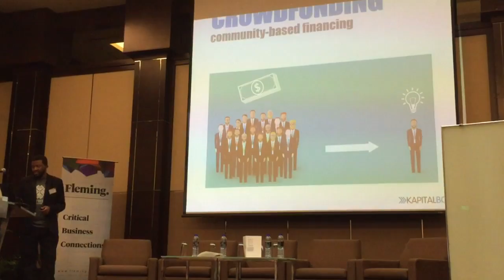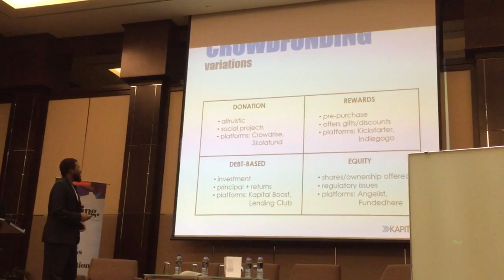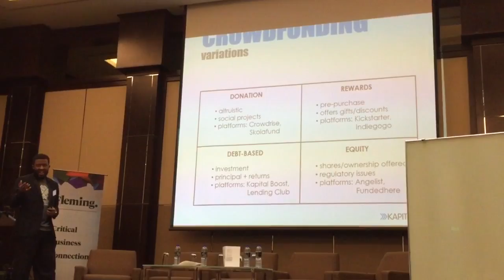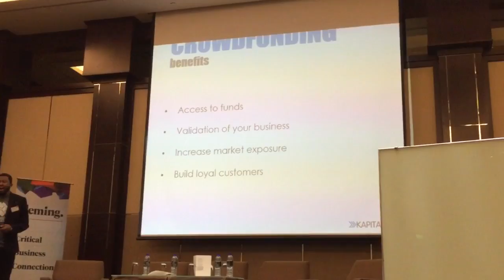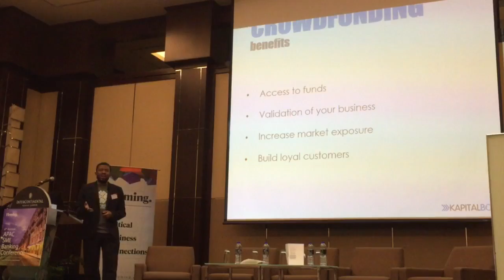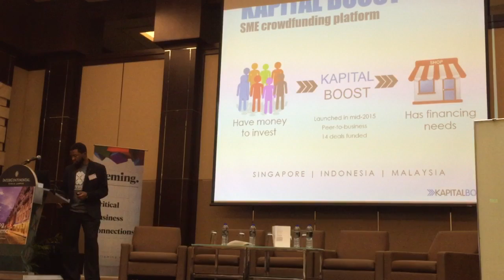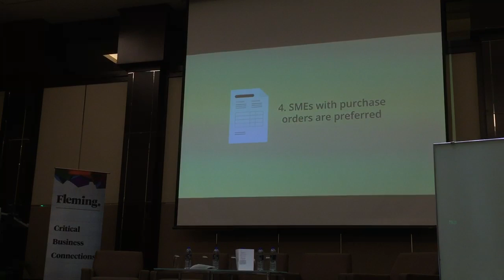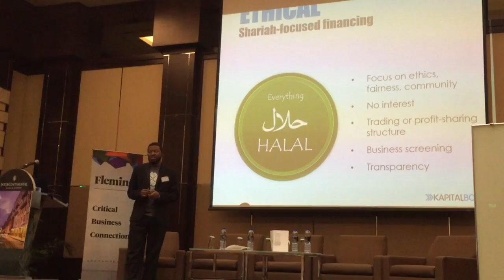KapitalBoost.com at SME APAC Conference (thepart 1)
Presentation in Kuala Lumpur by Ahmad Sabree